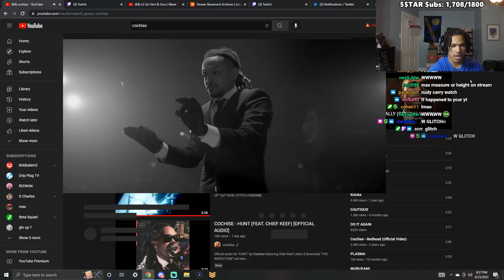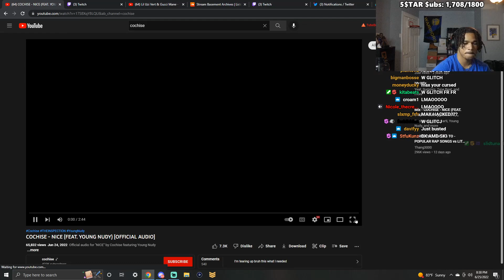plaqueboymax Reacts to COCHISE - NICE (FEAT. YOUNG NUDY) [OFFICIAL AUDIO]